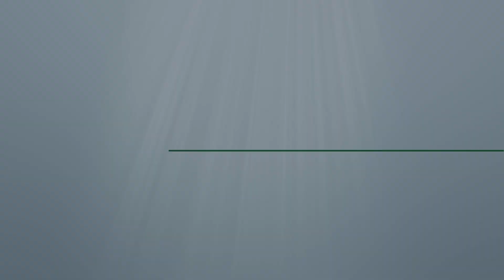Daily Reading for Wednesday, July 12th, 2017 HD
Reading 1, Genesis 41:55-57; 42:5-7, 17-24
55 But when all Egypt too began to feel the famine and the people appealed to Pharaoh for food, Pharaoh told all the Egyptians, 'Go to Joseph and do whatever he tells you.'
56 There was famine all over the world. Then Joseph opened all the granaries and rationed out grain to the Egyptians, as the famine grew even worse in Egypt.
57 People came to Egypt from all over the world to get supplies from Joseph, for the famine had grown severe throughout the world.
5 Thus the sons of Israel were among the other people who came to get supplies, there being famine in Canaan.
6 It was Joseph, as the man in authority over the country, who allocated the rations to the entire population. So Joseph's brothers went and bowed down before him, their faces touching the ground.
7 As soon as Joseph saw his brothers he recognised them. But he did not make himself known to them, and he spoke harshly to them. 'Where have you come from?' he asked. 'From Canaan to get food,' they replied.
17 Whereupon, he put them all into custody for three days.
18 On the third day Joseph said to them, 'Do this and you will live, for I am a man who fears God.
19 If you are honest men, let one of your brothers be detained where you are imprisoned; the rest of you, go and take supplies home for your starving families.
20 But you must bring your youngest brother back to me; in this way, what you have said will be verified, and you will not have to die!' And this is what they did.
21 And they said to one another, 'Clearly, we are being punished for what we did to our brother. We saw his deep misery when he pleaded with us, but we would not listen, and now this misery has come home to us.'
22 Reuben retorted to them, 'Did I not tell you not to wrong the boy? But you would not listen. Now comes the accounting.'
23 They did not know that Joseph understood, because there was an interpreter between them.
24 He turned away from them and wept. When he was able to speak to them again, he chose Simeon out of their number and had him bound while they looked on.
2 Give thanks to Yahweh on the lyre, play for him on the ten-stringed lyre.
3 Sing to him a new song, make sweet music for your cry of victory.
10 Yahweh thwarts the plans of nations, frustrates the counsels of peoples;
11 but Yahweh's own plan stands firm for ever, his heart's counsel from age to age.
18 But see how Yahweh watches over those who fear him, those who rely on his faithful love,
19 to rescue them from death and keep them alive in famine.
1 He summoned his twelve disciples and gave them authority over unclean spirits with power to drive them out and to cure all kinds of disease and all kinds of illness.
2 These are the names of the twelve apostles: first, Simon who is known as Peter, and his brother Andrew; James the son of Zebedee, and his brother John;
3 Philip and Bartholomew; Thomas, and Matthew the tax collector; James the son of Alphaeus, and Thaddaeus;
4 Simon the Zealot and Judas Iscariot, who was also his betrayer.
5 These twelve Jesus sent out, instructing them as follows: 'Do not make your way to gentile territory, and do not enter any Samaritan town;
6 go instead to the lost sheep of the House of Israel.
7 And as you go, proclaim that the kingdom of Heaven is close at hand.